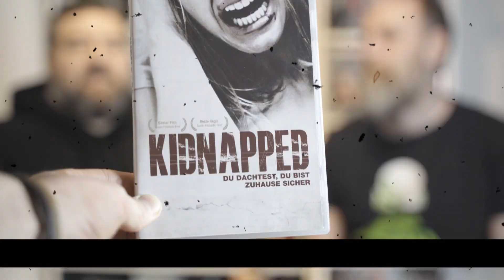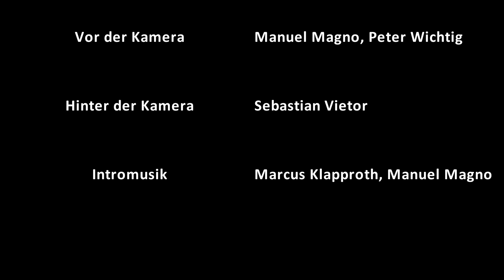Terror aus Spanien: KIDNAPPED (Secuestrados) - 2010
Die Filmfressen Peter und Manu besprechen diesen außergewöhnlich gefilmten und harten Home Invasion/Rape and Revenge/Terror-Film aus Spanien.

Filmfressen auf